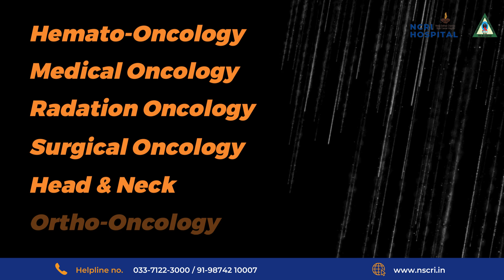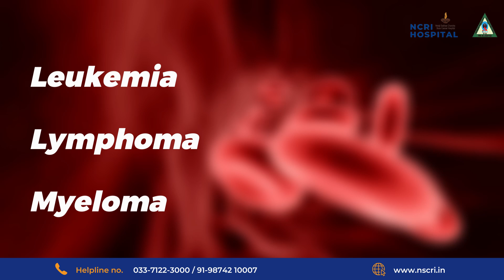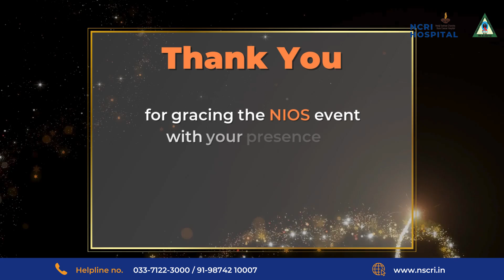In Conversation with Dr. Himika Mukhopadhyay | NIOS Exclusive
In Conversation with Dr. Himika Mukhopadhyay | NIOS Exclusive Description - Join us for an insightful discussion with Dr. Himika Mukhopadhyay in this exclusive NIOS interview, where she shares her expertise on cutting-edge advancements in oncology. From groundbreaking treatment approaches to the future of cancer care, this conversation is a must-watch for medical professionals, researchers, and anyone passionate about healthcare innovation.